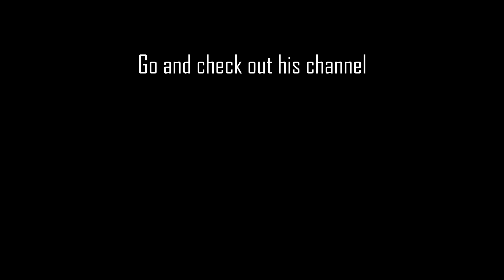For 2and900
My condolences go out to the family of 2and900.

2and900 was a huge influence to me starting my channel, his War Thunder Weekly News series going over the brief history of vehicles coming to War Thunder became the basis of my WarThunder Histories series.

He always put in 100% effort into his videos and it really showed, providing the most current and best information about anything War Thunder related.

He was always very active during his livestreams, making the effort to talk to everyone and interact with us, the community.

His loss has hit the Gaming with Henry Community hard, myself especially. I wish I'd had the opportunity to get to know him better.

Please go and check out his content and give him a sub and some likes, he deserves it.

Thank you for everything you did, 2and900. We miss you.